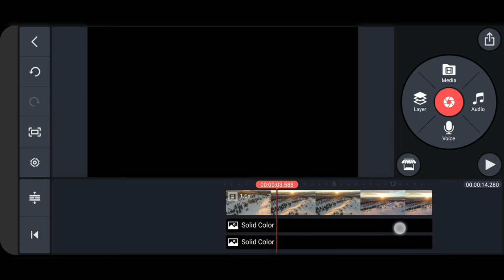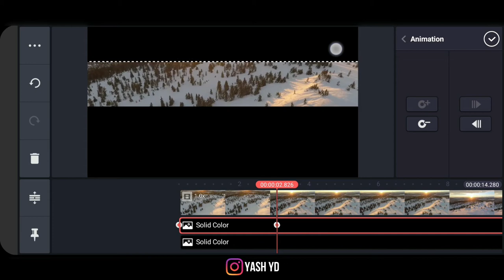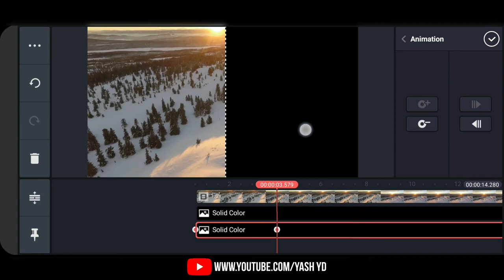Cinematic Bar In Kinemaster | Top And Bottom Black Bar | Cinematic Bars In Kinemaster Editing